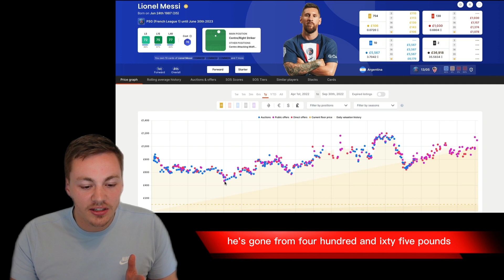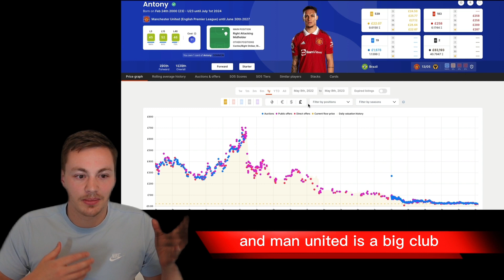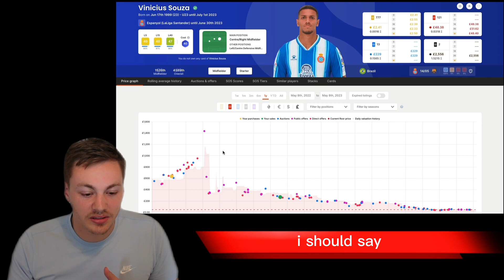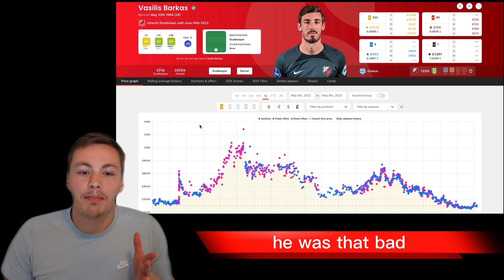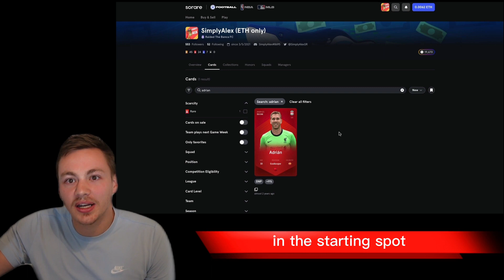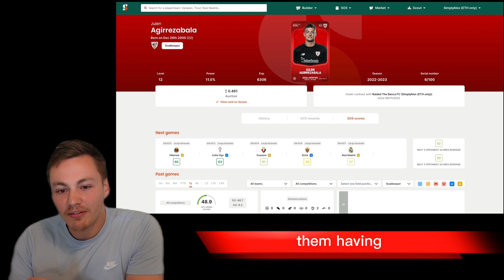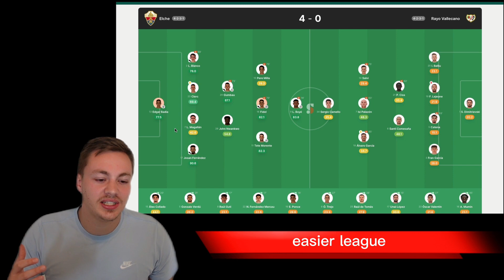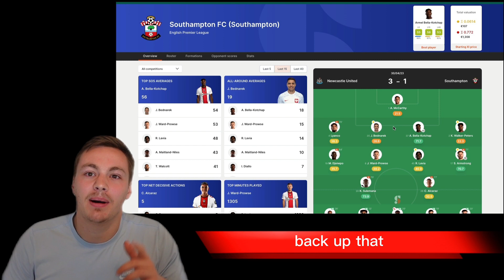How To Trade on Sorare Over Summer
These are just my opinions on some potential strategies to try out over Summer on Sorare, I try to identify all the risks but do your own due diligence and don't take this as advice, especially not financial advice.

⚽🏀⚾ If you want to play Sorare my sign-up link is:
(free card after purchasing 5 from 'new card auctions')